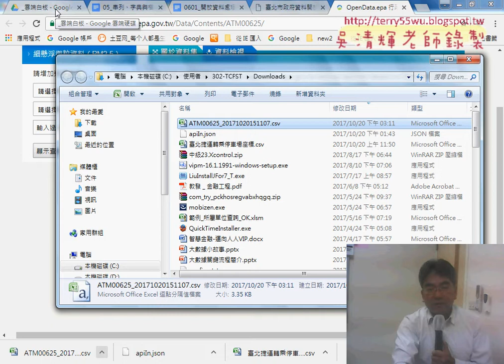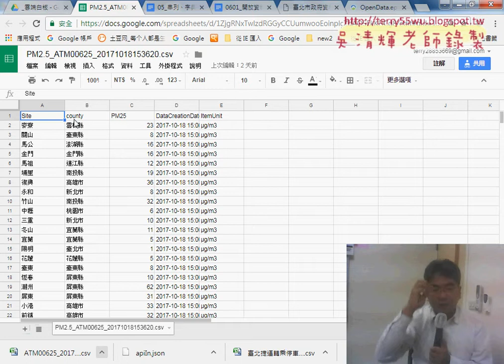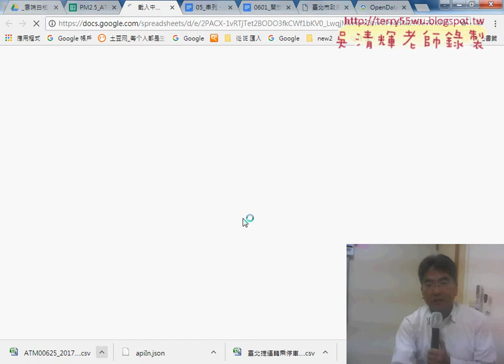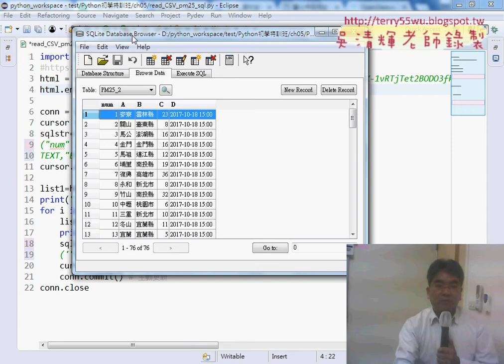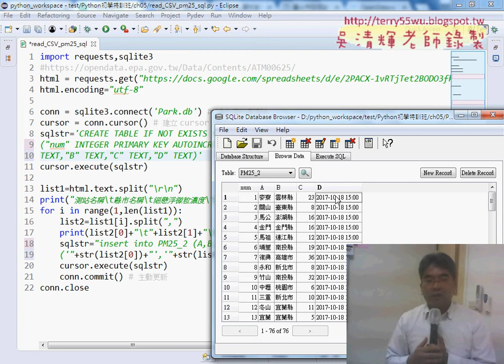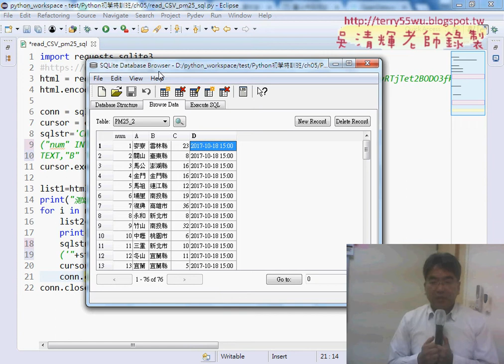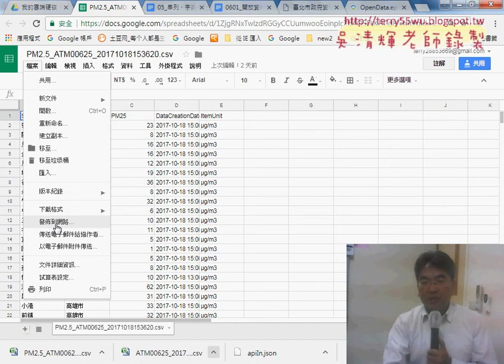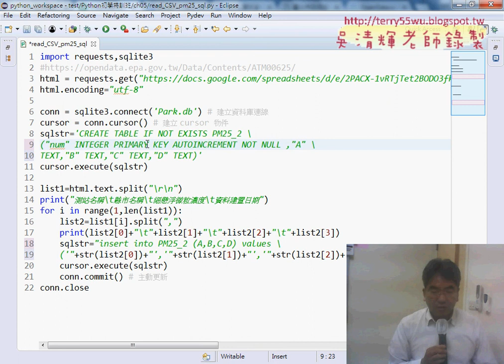09 下載PM25到SQLITE